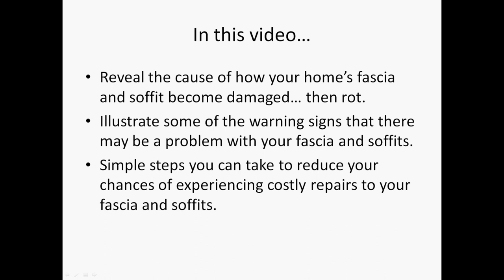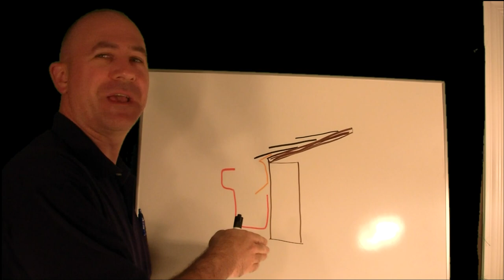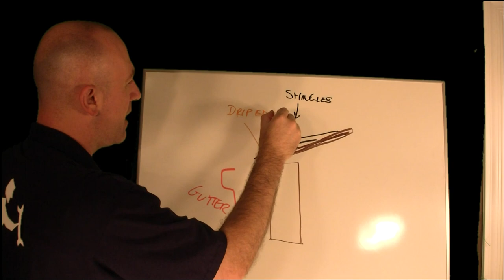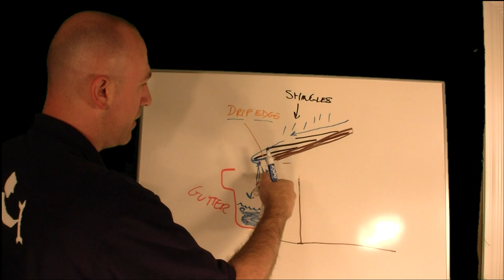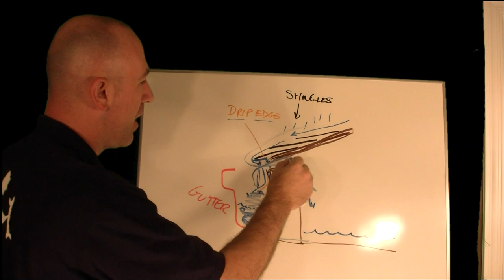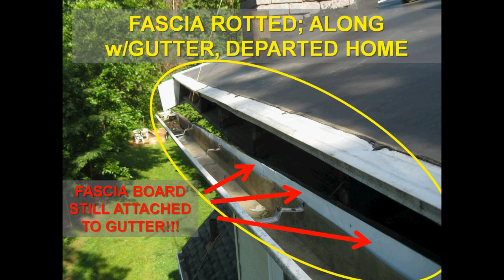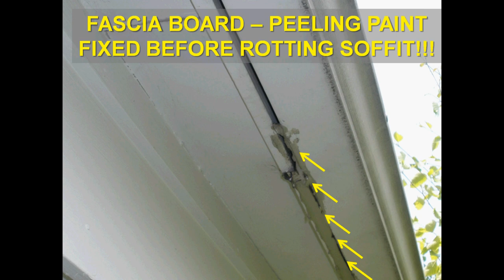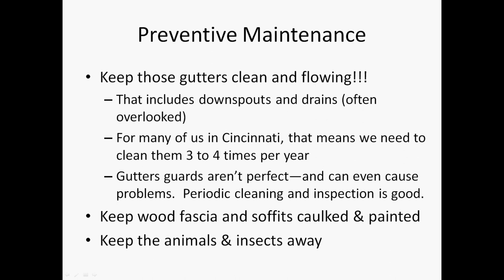How Soffits and Fascia Are Rotted and Ruined - ProMaster Home Repair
One of the most common home repair calls we get here in the Cincinnati area is for soffit and fascia damage. Soffits and fascia are parts of the home that are particularly susceptible to water, storm and animal damage.  Unfortunately, however, soffit and fascia construction defects abound in Cincinnati-area homes and therefore you need to be on guard to spot trouble before expensive home repairs drain your bank account. In this clip we'll show you how soffits and fascia are rotted and ruined.

As always, call ProMaster at or check out our if you need help with any of your home repair or handyman needs.

ProMaster is a home repair company based in Cincinnati, Ohio. ProMaster takes pride in being on-time and family-friendly. All of our employees are background checked and drug tested to ensure that you and your family are safe and comfortable with the craftsman completing your project. ProMaster is also the only company in the area that gives you a specific time for your appointment, not a "two hour window" like Time Warner.